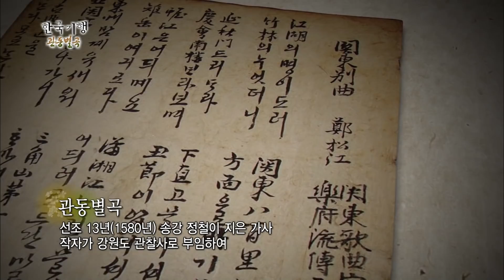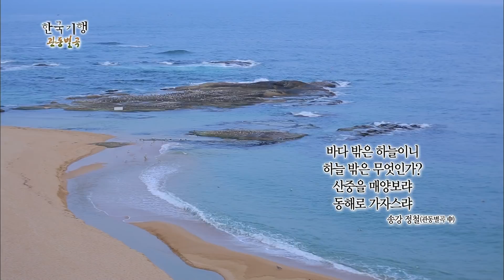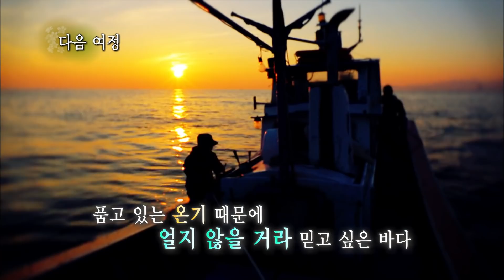[Full] 한국기행 - 관동별곡 1부 금강산 보라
관동별곡 1부 금강산 보라 (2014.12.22)